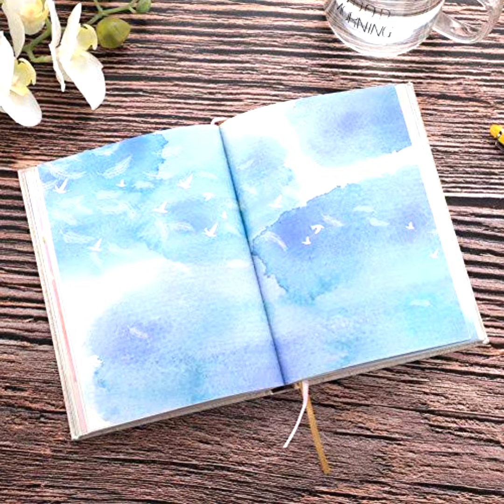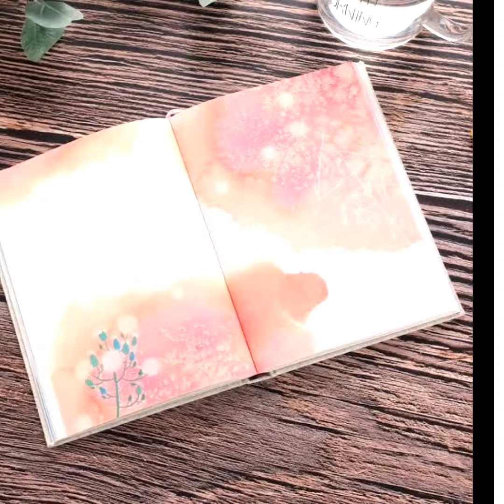Release karm by small practice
Make a beautiful note book,
and start writing forgiveness prayers & releasing prayer about the people/circumstances/relations to them u want to release. start this before 5 days of Amavasya!